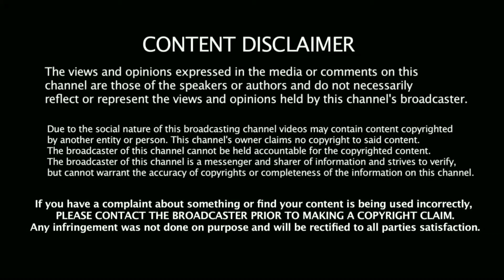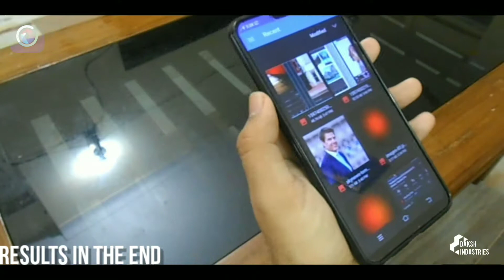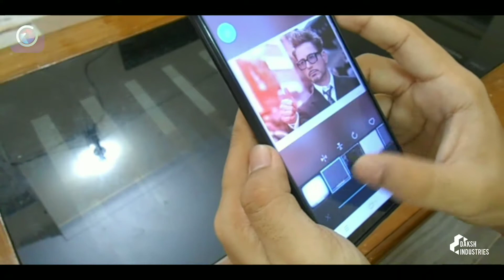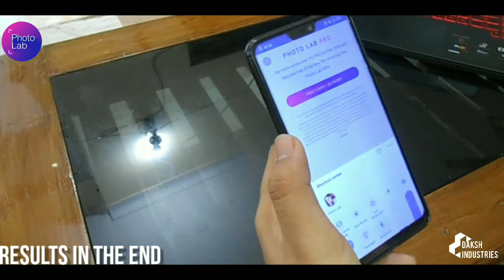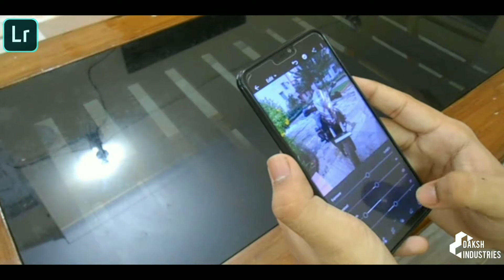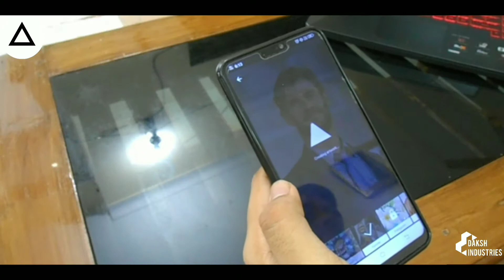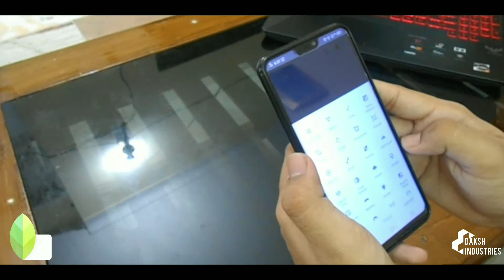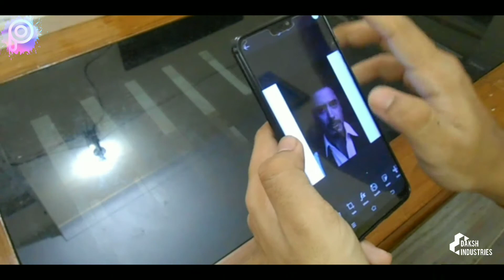Top photo editing apps for android | 2020 | professional editing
In this video, I'm gonna recommend some of the the best editing apps for your smartphone. You can literally edit any kind of photos with them.

My aim is to give you trending knowledge about technology and update you with everything.
But, sometimes i also do different things.

About the channel : I have started this channel to make quality contents on every trending technology related topic. I will always try to do better in upcoming videos. I just need your support guys.

2. Photo lab picture editor

TO BUY zephyrus g14